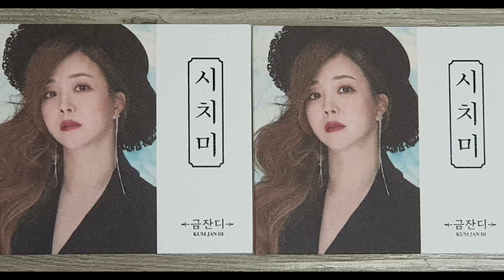금잔디님이 방송사연중 김민준소개에 팬으로서 고마움을표시하는마음씨가 짱입니다/200703